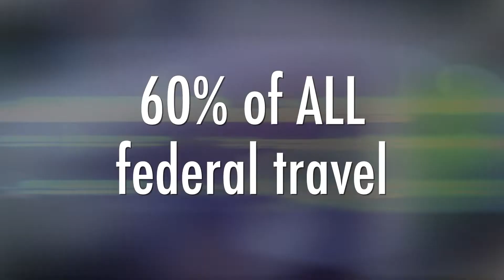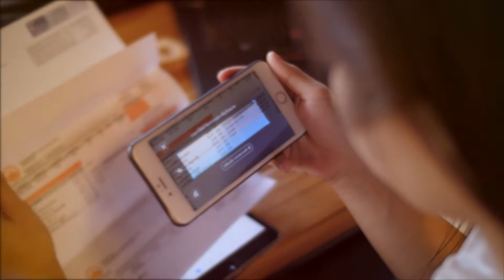Who We Are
The Defense Travel Management Office (DTMO) serves as the single focal point for commercial travel within the Department of Defense.  DTMO provides central oversight for commercial travel management, travel policy and implementation, travel card program management, customer support and training, and has functional oversight of the Defense Travel System (DTS).